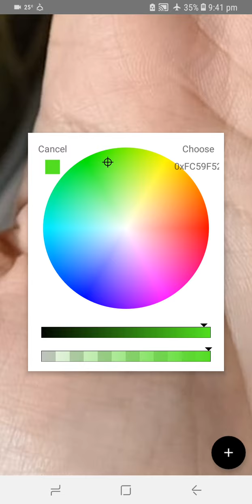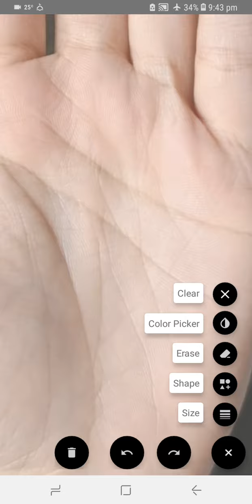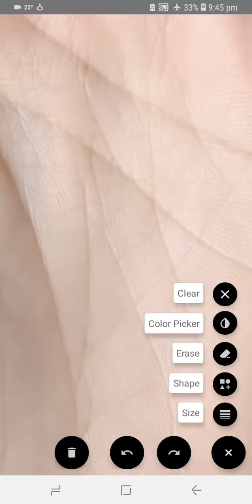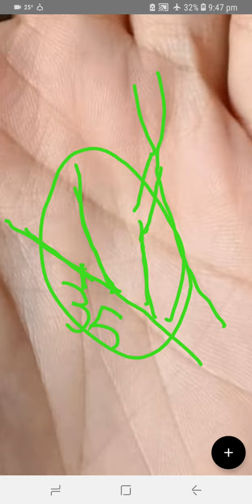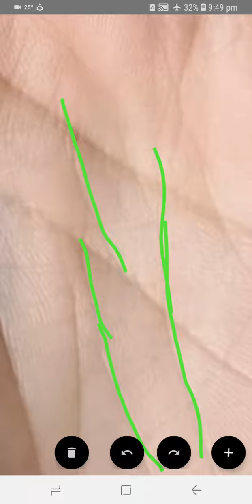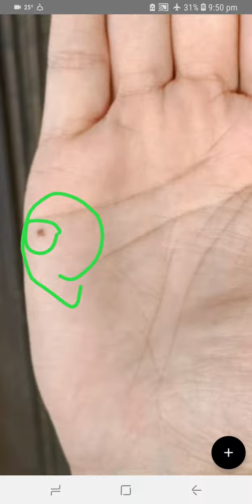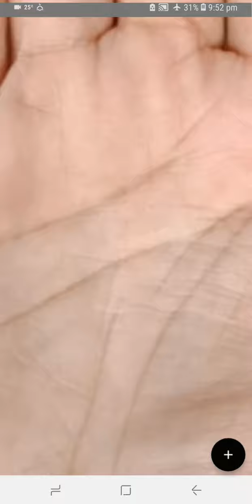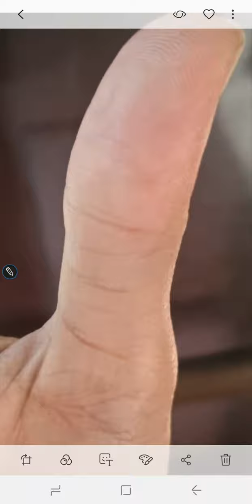BLACK MOLE ON MARS MOUNT _ BIG LOSS IN PROPERTY _ PROBLEMS IN MARRIAGE LIFE _ FEMALE PALM READING